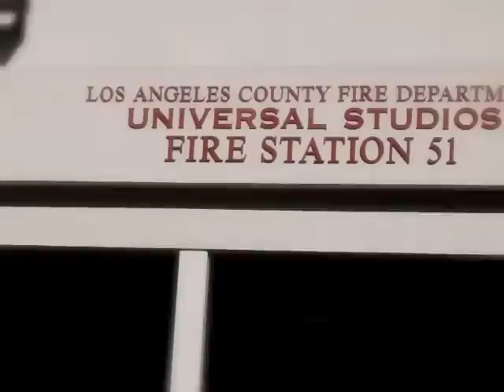Universal Studios Hollywood Tour - Olympus Pen PL2 Rokinon Fisheye Lens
Photos from a recent trip to Universal Studios Hollywood.  Photos were taken with my Olympus PL2 Camera and Rokinon Fisheye Lens.  Enjoy!